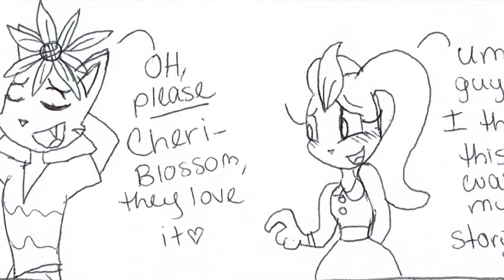Moongleam Mira's Magical Worlds-"Flora Flora"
Here is episode one of "Moongleam Mira's Magical Worlds"! So excited about this project. Enter one of Mira's worlds, this time, "Flora Flora", where you'll get to join Beanie Bunny the Bloomi on her journey for self acceptance! I hope you enjoy this new aspect of "Kelly True Thoughts", I'm so excited to share it with you all :)

Voice Credits:

Beanie Bunni, Moongleam, Cherri Blossom, Aqua- Kelly McCarthy

and a very special thanks to.

Cat-Tail- Pete Carmo

Music/Lyrics:

"Mira's Theme" - Kelly McCarthy

"Speak Up!"- Kelly McCarthy

"Flora Flora"- Kelly McCarthy

                    kellyyannmcc (personal)

All music, art work, character concepts, dialogue and lyrics, copyrighted 2017 Kelly True Thoughts